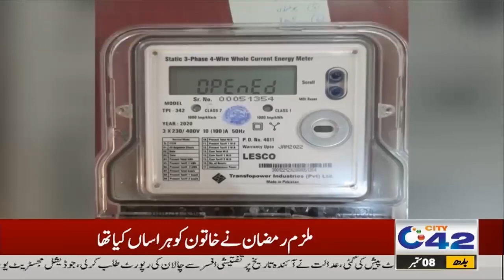10pm News Bulletin 8 Sep 2021 City42